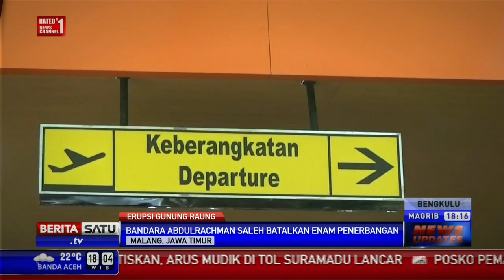Erupsi Gunung Raung, Bandara di Malang Tutup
Erupsi Gunung Raung masih berdampak pada aktivitas Bandara Abdulrachman Saleh Malang, Jawa Timur. Otoritas Bandara Abdulracman Saleh menutup bandara, Kamis (16/7/2015).

Facebook.com/BeritaSatuTV
Youtube.com/BeritaSatu